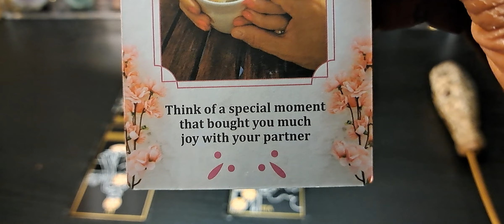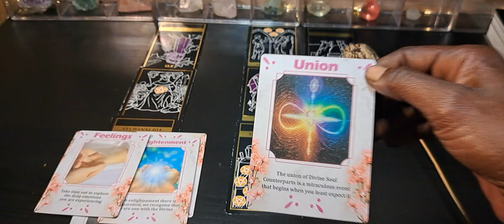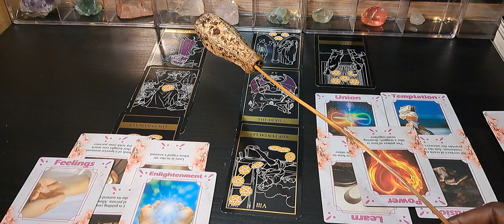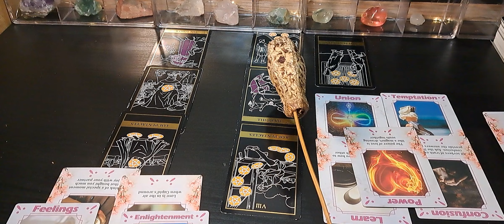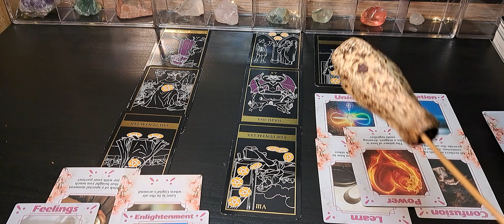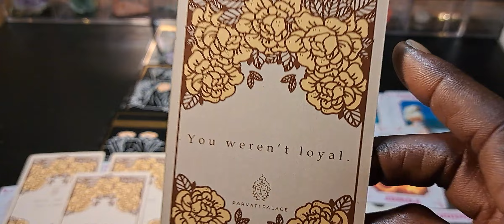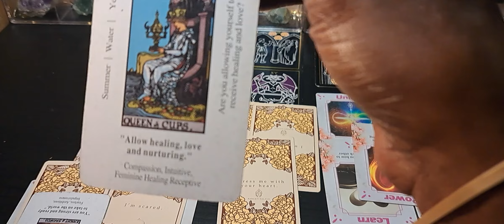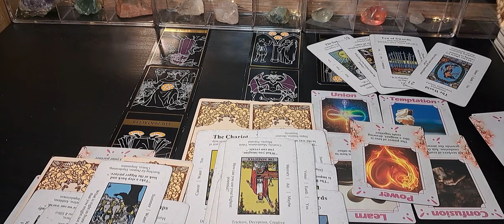💋Collective Couples Read - Will you marry me! 🤡💔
Collective Couples Reading